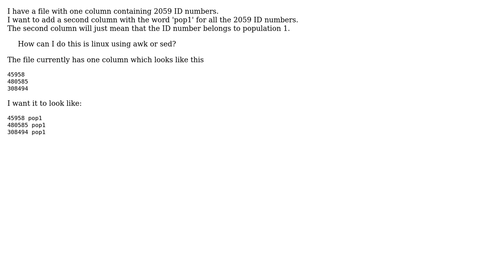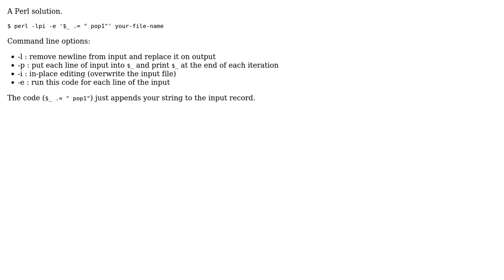How do I add a new column with a specific word to a file in linux? (2 Solutions!!)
How do I add a new column with a specific word to a file in linux?

With thanks & praise to God, and with thanks to the many people who have made this project possible! | Content (except music & images) licensed under CC BY-SA | Music | Images & others | With thanks to user Sami user Doodle user Dave Cross and the Stack Exchange Network Trademarks are property of their respective owners. You are responsible for your own actions.